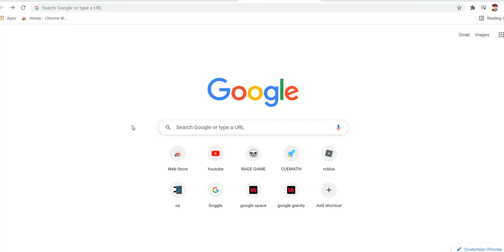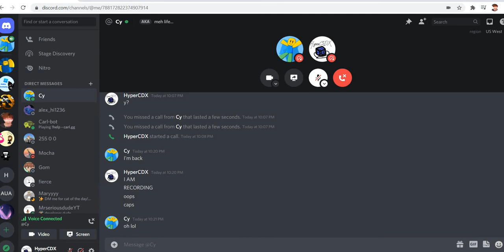Mall part 2